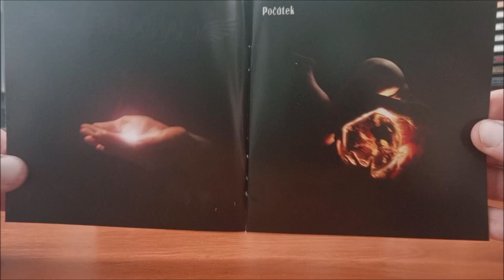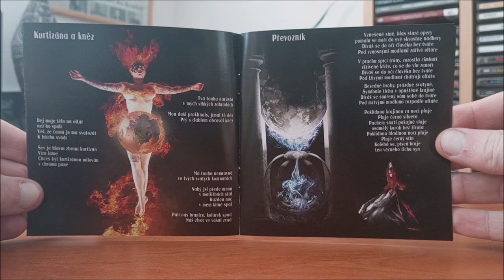CD / Sandonorico - Nová Země / 2022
Debutové album České kapely Sandonorico v podání : Zuzana Janišš, Lukáš Bradley Frýda, Nicole Weishauplová, Bára Čemusová, Petr Pour, Miroslav Uher, Radek Krupička